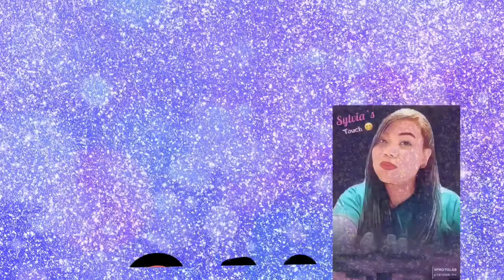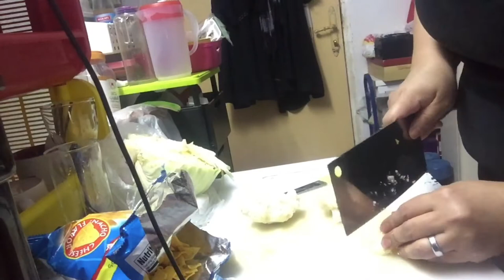gulay Paano gumawa at magluto ng tortang gulay?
To share simple ingredients I know in cooking